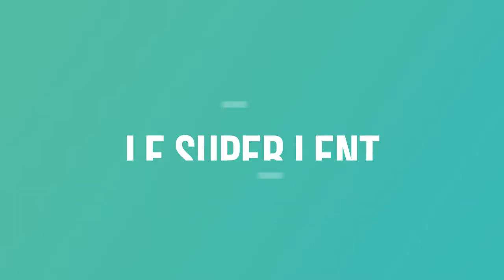La solution pour prendre plus de muscles ( techniques d'intensifications )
ainsi que:
🔸 LA FORMATION COMPLÈTE SUR LA CRÉATINE 🔸

🔸FORMATION GRATUITE S’ENTRAÎNER A LA MAISON AVEC DES ÉLASTIQUE🔸

👉 SUIVEZ NOUS

Aujourd'hui on aborde ensemble quelques techniques d'intensifications,Il y a plusieurs façon de s’entraîner. Certains ont un programme et n'en change jamais, d'autres change tous les 03 mois de programme par exemple.

Quoi Qu'il arrive à un moment on arrive au point de stagnation. Pour palier à cette stagnation il existe des techniques d'intensification. Comment intensifier une séance, simplement  par exemple en baisant le temps de rép entre les séries, en accentuant la phase positive ou négative du mouvement, la vitesse d'exécution des répétitions, la combinaison des exercices comme les super set.

 Ces techniques influent sur plusieurs facteurs de croissance en même temps.
Certaines sont traumatisantes, c'est à dire qu'elles créent des traumatismes important et d'autres le sont faiblement.

La suite dans la vidéo.

🎵 MUSIQUE UTILISÉES

▶ Musique proposée par La Musique Libre Markvard - You And Me Markvard